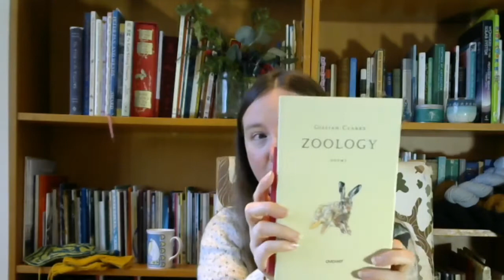Knitting Podcast - Episode 4: The Cat, The Sheep and The Octopus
Welcome to my knitting podcast. Pick up your knitting, make yourself comfy, and let's chat about all things wool.